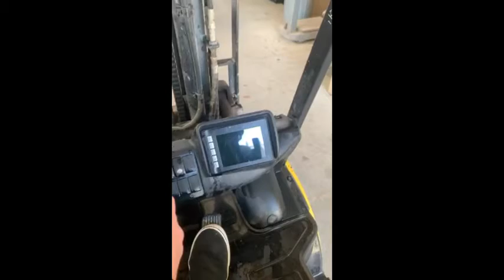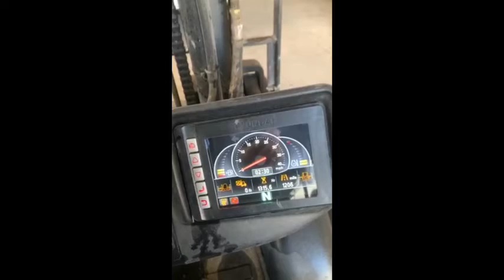2019 HYUNDAI 25D-9 For Sale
Basically new.  Diesel. Foam filled tires. Sideshift.. adjustable steering wheel and seat.
Leave Voicemail